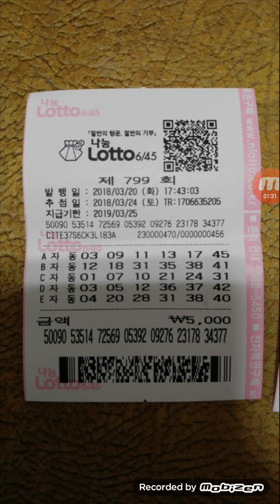로또799회 ㆍ일두님 화요일자동(2)